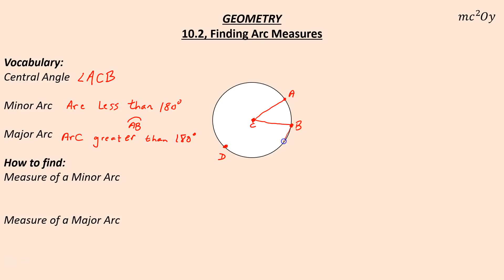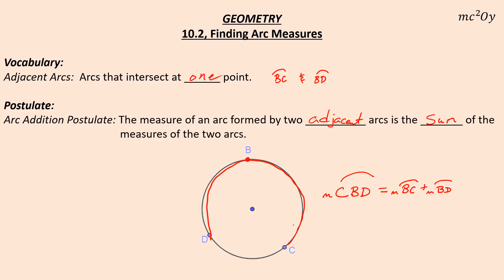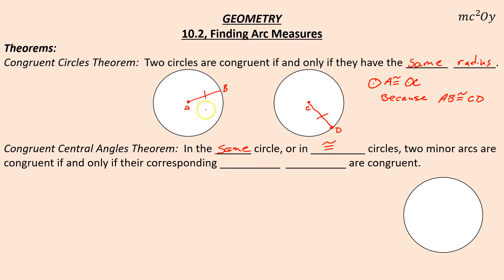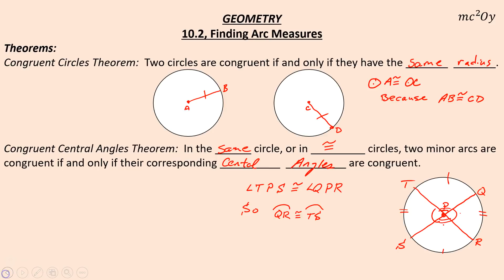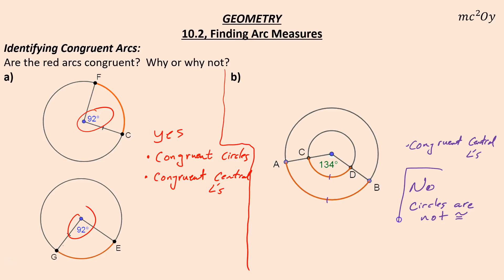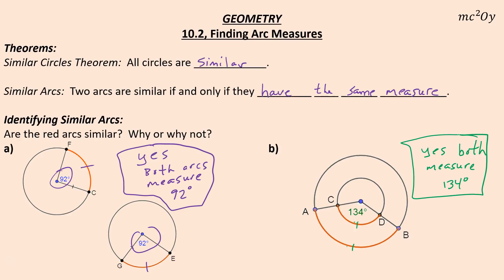G 10.2, Finding Arc Measures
0:00 Vocabulary
3:42 Finding Measures of Arcs
6:14 Vocabulary
7:48 Using the Arc Addition Postulate
10:20 Congruent Circle Theorem and Congruent Central Angle Theorem
13:27 Identifying Congruent Arcs
15:13 Similar Circles Theorem